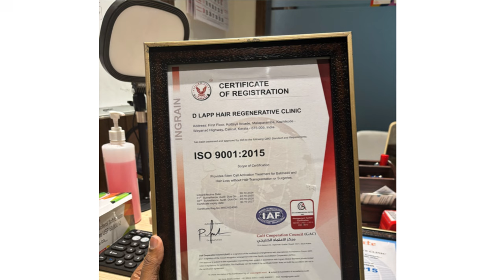ഒറ്റ സിറ്റിംഗ് കൊണ്ട് ഞങ്ങൾ ഡോണർ ഏരിയ വളർത്തി കാണിക്കാം.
വെറും ഒരു സിറ്റിംഗ് കൊണ്ട് ഞങ്ങൾ ഡോണർ ഏരിയ വളർത്തി തരാം. ..